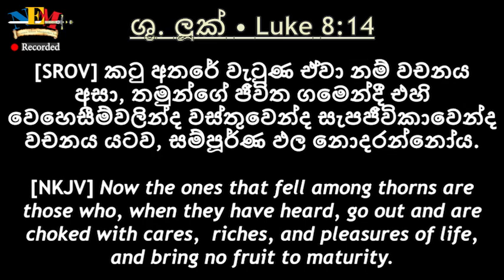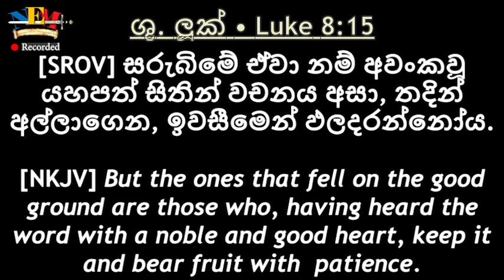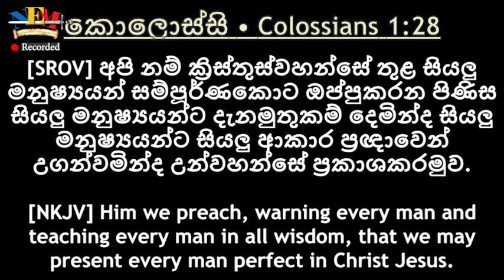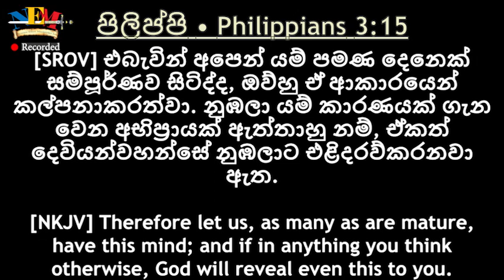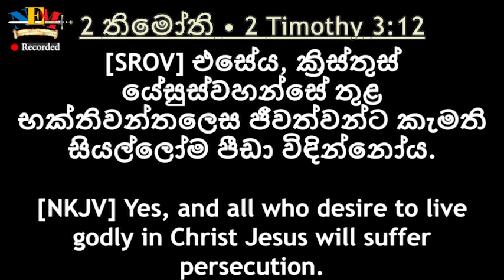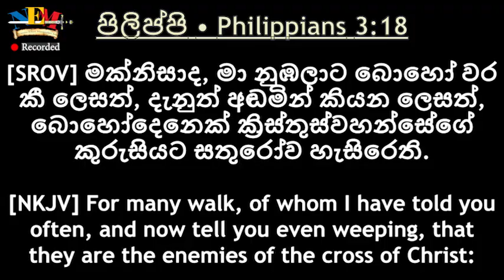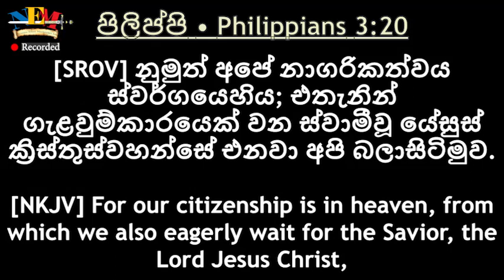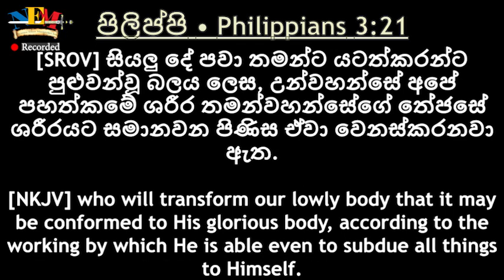සැමරීම 09.07.2022 (නුවර / Kandy)